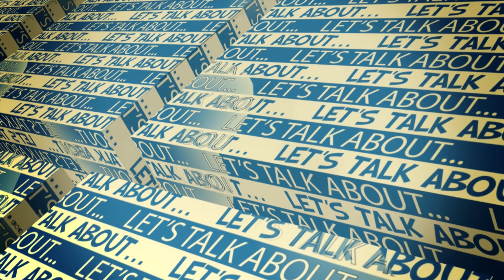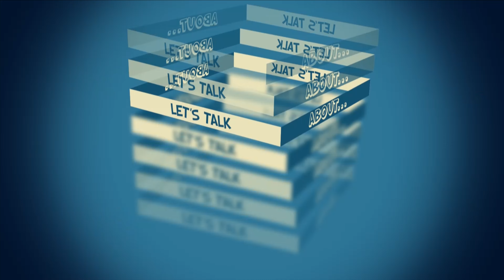TENNIS SLAM | è Gia Tutto Finito? | Ecco Com'è Andata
in questo ultimo video riguardante Tennis Slam andremo a vedere come è finita questa piattaforma, l'ennesima che in questo periodo, purtroppo, mi ha deluso moltissimo.